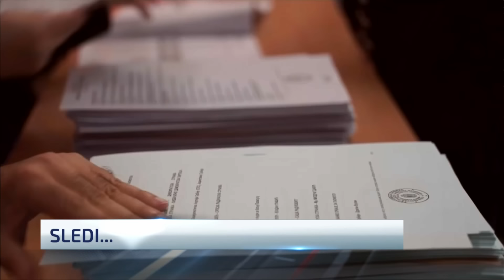Newsnight: Šta je Fon der Lajen poručila u Beogradu, predizborna debata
O ključnim porukama predsednice Evropske komisije tokom njene turneje u zemljama Zapadnog Balkana, gost emisije Newsnight je docent Fakulteta političkih nauka Milan Krstić.

U predizbornoj političkoj debati u studiju N1 su učestvovali narodni poslanici Stefan Jovanović iz Narodne stranke i Aleksandar Jovanović Ćuta iz Ekološkog ustanka.

Na kraju, povodom prvog solističkog koncerta u Beogradu, posle skoro trideset godina od kako se preselio u Norvešku, gost emisije bio je harmonikaš Jovan Pavlović.